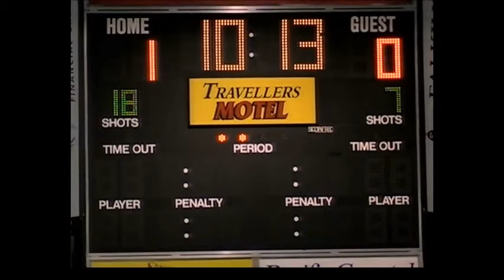Josh Derko vs Jagger Dirk Feb 2, 2013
Josh Derko vs Jagger Dirk from the Lethbridge Hurricanes at Kootenay Ice game on Feb 2, 2013.